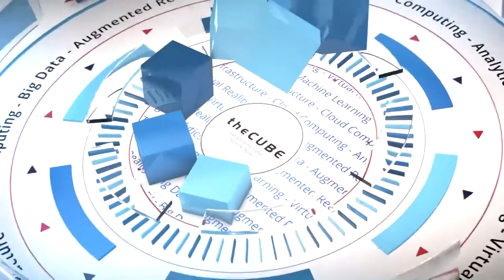Junaid Islam, Vidder | CUBE Conversation with John Furrier Segment 2 Sept 2017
Junaid Islam, Founder & CTO Vidder sits down during Segment 2 with John Furrier at theCUBE Studios, Palo Alto, CA

Nation states pose bigger threat
The threat landscape has gotten more serious over the past year, as the number of high-profile breaches escalates. A major reason for this is that nation states, such as Russia and North Korea, are now sponsoring the development of attack tools, which has moved the hacker profile out of the cluttered corner of a script kiddie’s garage to more sophisticated, government-backed operations where malware can be rapidly produced and launched by well-trained hacking teams.

Evidence of this new trend in cyberwarfare can be seen in the spread of much more lethal attacks, such as WannaCry, a ransomware attack that affected more than 200,000 systems in 150 countries, and Petya, malware that can move by itself stealthily across networks.

“This level of lethality we’ve never seen. It’s a direct result of these state actors moving into the cyberwarfare domain, creating weapons that basically spread through the internet at very high velocity,” Islam said.

Ineffectiveness of tools to defend against cyberattacks is forcing security experts in the private sector and government to reevaluate strategies. That process could result in some fundamental changes in previous ways of protecting the infrastructure, from both a policy and technology standpoint.

“We have to rethink how we share information on a worldwide basis of our solutions,” said Islam, who pointed out that at many high-profile cybersecurity conferences held every year, people attend from the same countries that are attacking the U.S.

“When we figure out a solution, the first thing we do is tell everybody, including our enemies,” he said.

U.S. power grid is vulnerable
There is mounting evidence that the U.S. power grid could soon become a prime target of attacks. In December, code from a Russian hacking group was found inside the system of a Vermont utility. Hackers have also been quietly penetrating computer networks of nuclear power stations inside the U.S., based on investigations by the Department of Homeland Security and F.B.I.

Internet service providers have the ability to control the traffic exchange at peering points, and filtering could be applied to prevent known threat actors from targeting utility systems. “Why do we allow connectivity from outside the United States to power plants which are inside the United States?” Islam asked. “I would certainly block inbound flows from outside the U.S. to critical infrastructure.”

From an enterprise perspective, the challenges are equally daunting. As companies move increasingly toward a hybrid cloud solution, it becomes more difficult to protect data assets across multiple platforms.

“We have to move towards security solutions that can move across hybrid environments and can also work across different roles,” Islam said.

Vidder is part of a growing field of companies that advocates an access control solution based on the software-defined perimeter. Vidder’s software, designed to work in the cloud or data center, doesn’t allow connections from unknown devices or people. “Our number one reason for existing is stopping attacks on application servers or servers that hold data,” Islam explained.

Shrinking the attack surface, particularly in the data center, is one technique that is gaining favor in some industry sectors. This is a model used widely in the banking world, which, so far, has generally managed to avoid many of the damaging breaches affecting other businesses. The solution involves placing encryption and access control technology on a small rack that lives in the data center, providing a fine level of control over who can access cloud resources.

“A small, physically locked-down asset can control a lot of virtual assets,” Islam said.

IoT poses big risk
There is a whole new wave of security concerns about to wash across the threat landscape and it involves “internet of things” devices. As more unsecured connected products enter the market, the possibility that they can be used to leverage attacks rises. One example of this was the denial of service attack against Dyn DNS last year, which created a malicious botnet using 100,000 internet of things devices, such as cameras and printers.

The internet of things problem is highlighted by a lack of any common security standard for connected devices and concerns that the devices are primarily made in foreign countries, which can inject malicious code before shipment.

Symantec’s monthly threat report in August documented that the number of web attacks blocked reached 1,159,000 per day. This follows five straight months of elevated web attack activity. The high-profile breaches continue. “We are a truly connected society,” Islam said. “We’ve got to develop countermeasures against this, otherwise the impact will just get worse and worse.”